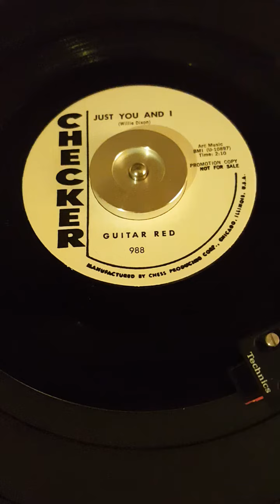Guitar Red Just You And I 1961